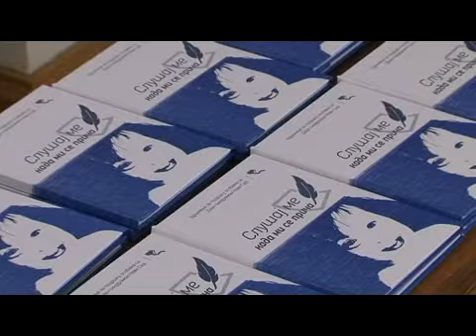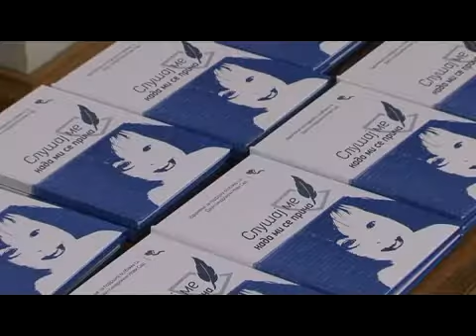svetski dan daunovog sindroma